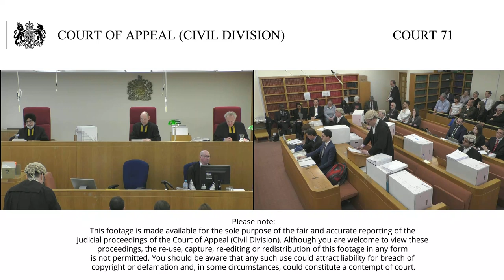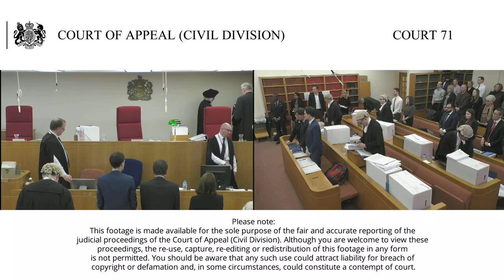Friends of Antique Cultural Treasures –v- The Secretary of State for the Environment, Food and Rural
24th - 25th February 2020

2:00pm

Lord Justice Singh (seated left)
Lord Justice Green (seated right)

The issue in the appeal is whether the ban on the trade in antique ivory to be introduced by the Ivory Act 2018 satisfies the applicable standards of proportionality under EU law, the EU Charter of Fundamental Rights, and/ or Article 1 Protocol 1 ECHR.